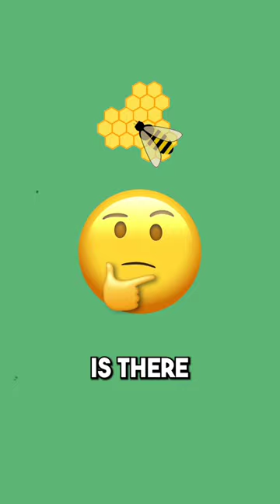🐝 5 Gallon Bucket as a Hive?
This video will show “🐝 5 Gallon Bucket as a Hive?"

🐝 Can Bees REALLY Live in a 5-Gallon Bucket?! | Surprising Beekeeping Hack 🔍🍯

Hey there bee enthusiasts! Have you ever considered using a five-gallon bucket for your beekeeping adventures? Many think it's about the right size, but there are a few things to ponder upon before diving in.

My goal this year is to get to📈 5000 subscribers by the end of 2023! If you are interested in Real Estate, Lean Principles, Bettering your Life, Making life Easy, or are even the tiniest bit entertained, If you're not entirely against it🤦🏽‍♂️, subscribe, and I'd love to bring you along for the journey!

🍎📚💰📈Build Passive Income with these books: Set For Life Rich Dad Poor Dad Never Split the Difference BRRRR Millionaire Next Door Long Distance REI Rental Property Investing House Hacking Strategy Extreme Ownership

🍎📚👷‍♂️🏭Hone your Lean skills with these books: 2 Second Lean
The Toyota Way
Good to Great
The goal

🧰🔨👷‍♂️Lean Tools/Stuff: Kaizen Foam Kaizen Marker Milwaukee Packout System Ryobi Starter Kit (Impact Driver, Drill, Sawzaw, Skill Saw) Keep it Simple Drill Bit system

🎥Camera Equipment: Sony ZV-1 Sony Vlogger Tripod Gorilla Tripod Tripod Ball Joint Ring Light Phone holder with tripod ShotgunMic Lav Mic (Super important!)

Get Educated for FREE! They deserve most of the credit for my success! Bigger Pockets Real Estate Podcast

📈Snag two free stocks on Webull! Open an account and get a free stock. Deposit $100 and get a second free stock(could value up to $1400).

Follow me on 📸Instagram @hillbillymillionaire